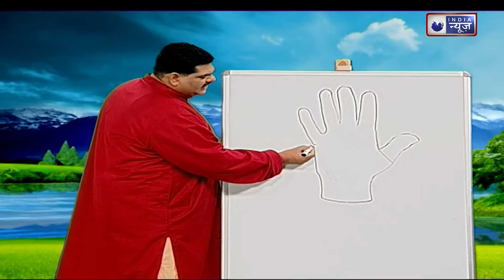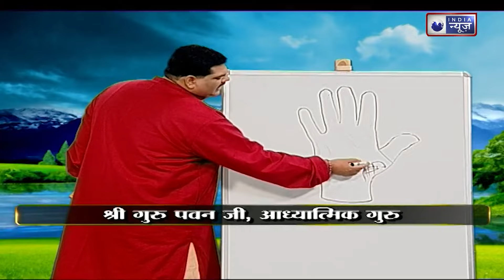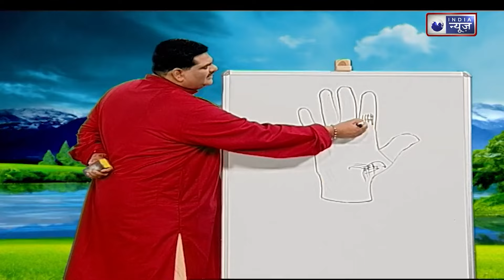Why Love Marriages Fail ?: प्रेम विवाह में क्यों आती है समस्याएं || Family Guru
बेशक आज के समय में लव मैरिज पॉपुलर हो रही हो लेकिन कुछ ऐसे कपल्स भी हैं, जो ज्यादा खुश नहीं है. आइए जानने की कोशिश करते हैं कि आखिर लव मैरिज करने वाले कपल्स अपनी शादी से खुश क्यों नहीं है?
Of course, love marriage is becoming popular these days, but there are some couples who are not very happy. Let us try to find out why love married couples are not happy with their marriage?